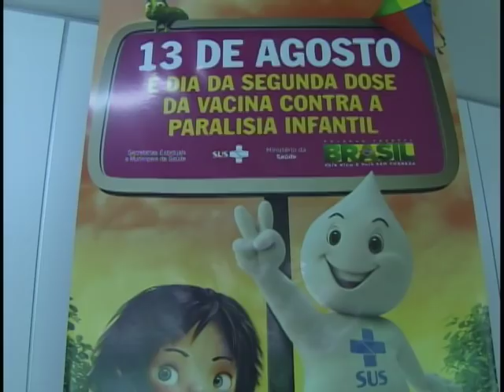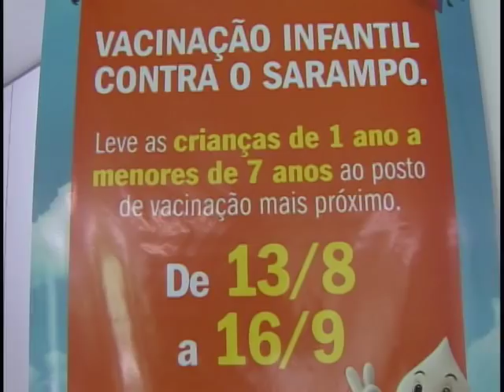Sábado é Dia de Vacinação contra paralisia infantil para 14 milhões de crianças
NBR Notícia - 10.08.11: O Ministério da Saúde lançou a segunda etapa da campanha contra a paralisia infantil. O Brasil não registra nenhum caso da doença desde 1989 e para continuar a prevenção, a vacina é fundamental. Somando as duas etapas, 14 milhões de crianças devem ser vacinadas. No mesmo dia, crianças de 18 estados e do Distrito Federal também serão imunizadas contra o sarampo.
No próximo sábado, dia 13, vão ser montados 150 mil postos de vacinação em todo o país e cerca de 350 mil pessoas devem trabalhar na campanha. A imunização contra o sarampo continua até o dia 16 de setembro. É bom lembrar que o responsável deve levar a caderneta de vacinação da criança, para ser registrada.